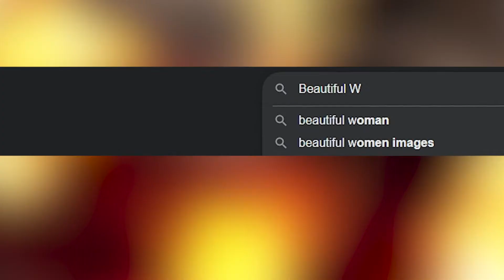I Killed Saul Goodman! Chivalry 2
Hacking heads and busting memes. Be seduced by swordplay. Slice and dice your way to a fair ladies heart. And race Horses in Simulator

0:00 Best Intro
0:33 14 year olds at war
0:55 Murder of Mr. Goodman
1:24 Goat Slaying Bridge Jumper
1:56 New Haircut
2:42 Dessert Warfare
3:29 1st Person
4:09 Horse Racing Simulator